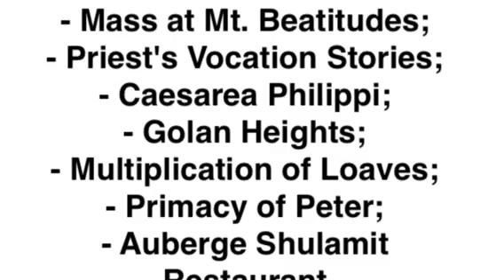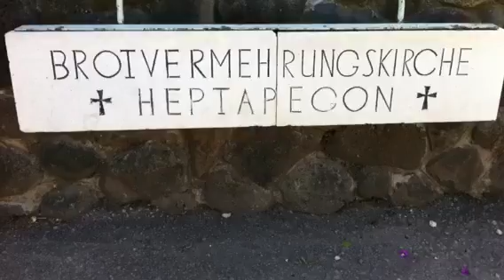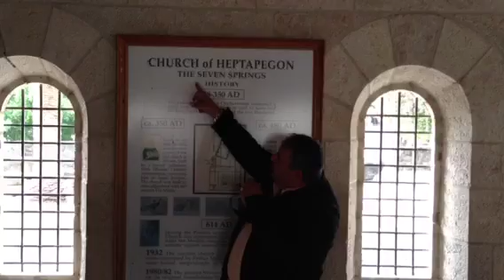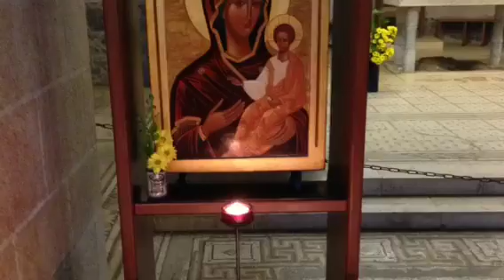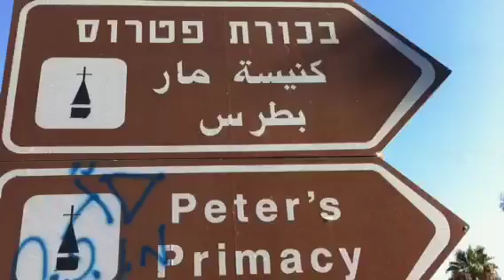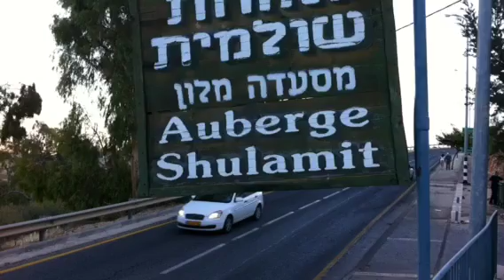Golan, Tabgha, Primacy, Auberge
Holy Land Pilgrimage